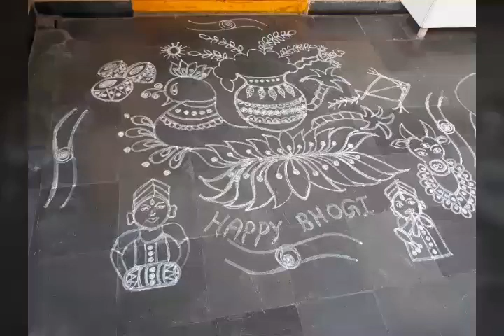Gobbiallo song gobbiyallo chandamama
Gobbillu song